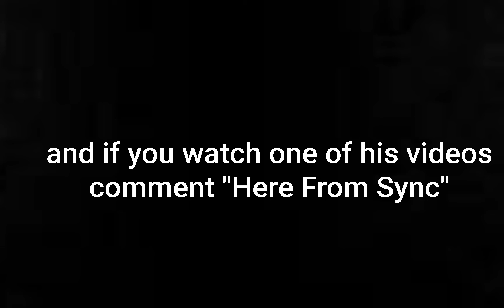shoutout to Adumb (watch the video so it makes sense)